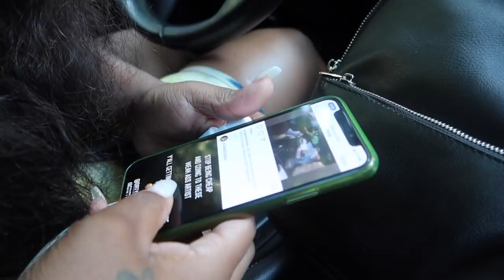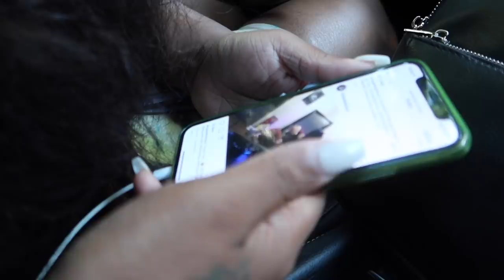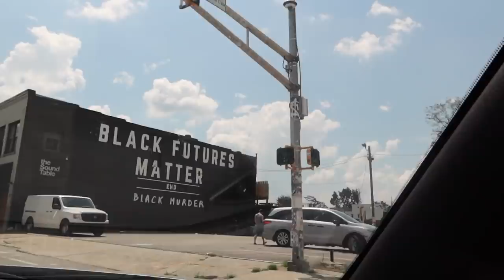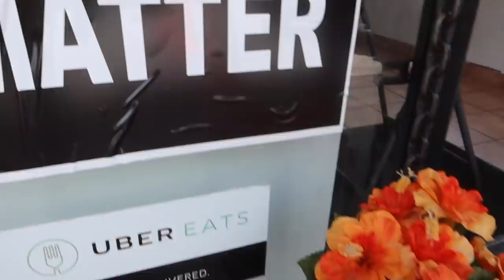MATCHING TATTOOS W/ MY SISTERS!!!